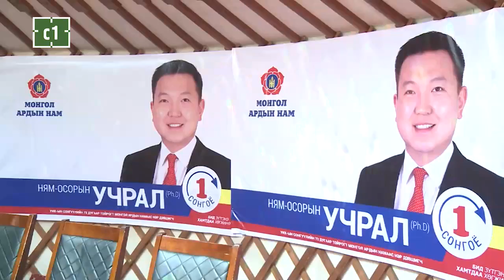ТАШАА МЭДЭЭЛЛҮҮДИЙГ БАРИМТТАЙГААР НЯЦААЖ, СУРТАЛЧИЛГААГАА ХААЛАА